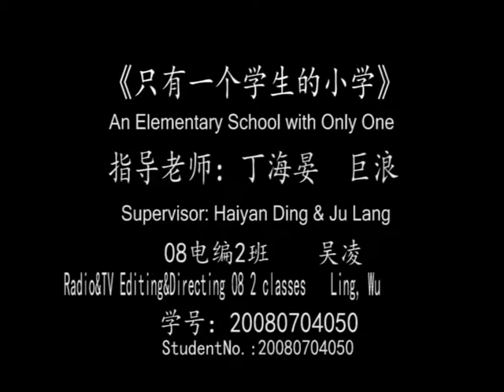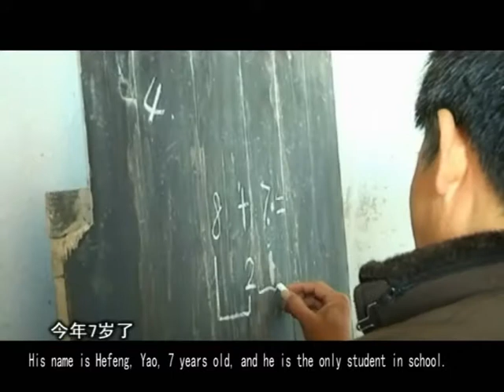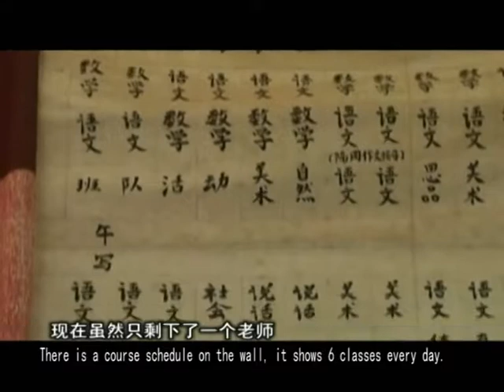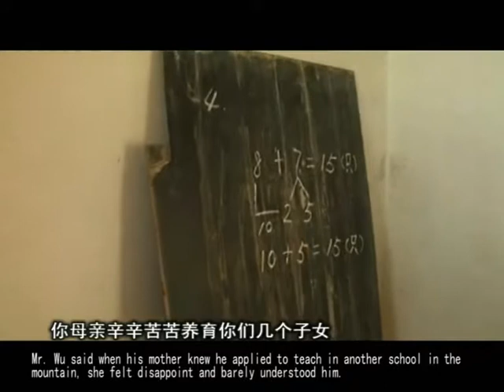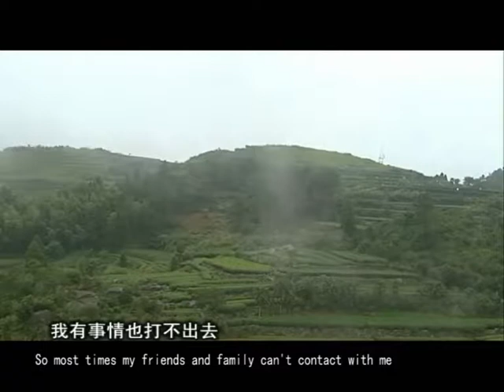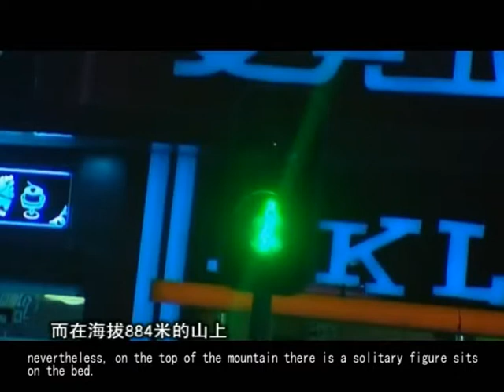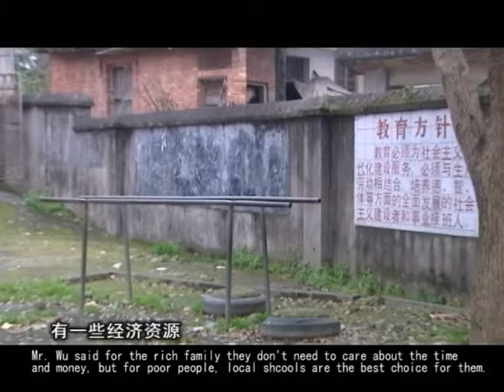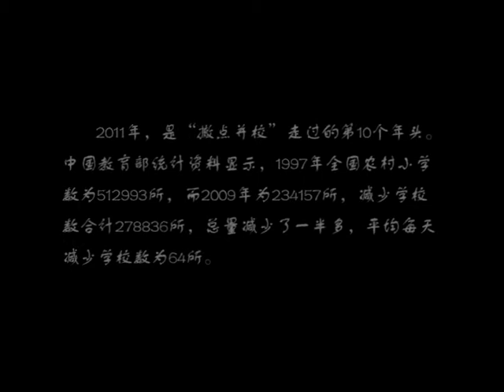Documentary - A primary school with only one